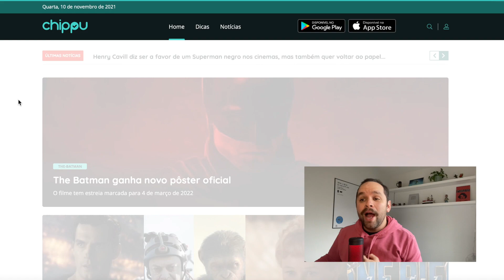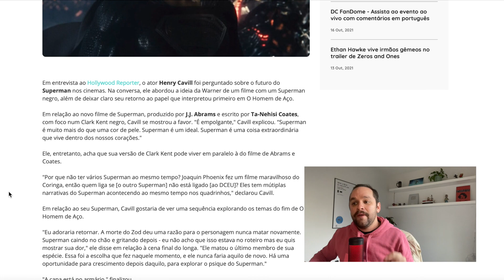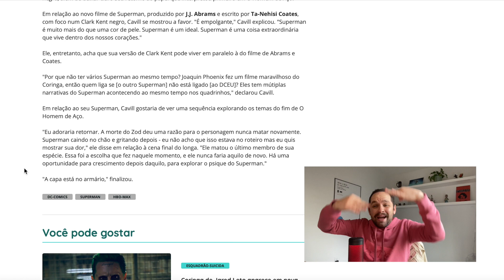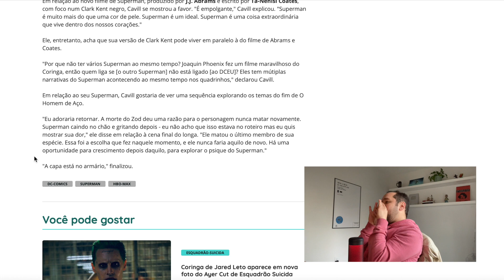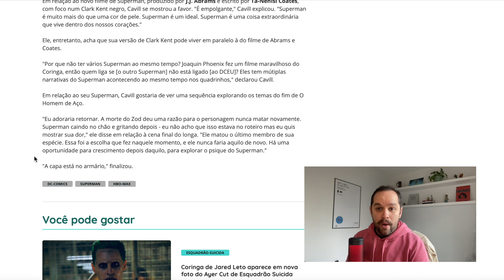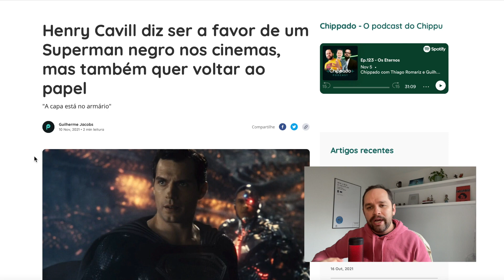HOMEM DE AÇO 2! HENRY CAVILL DE VOLTA?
Henry Cavill, o Superman do Universo DC, está meio que aposentado do papel mas parece que as coisas podem mudar. Neste vídeo, mostramos a recente entrevista que o ator deu falando que gostaria de voltar a vestir a capa de Kal-El. E aí, o que acha? Comente!